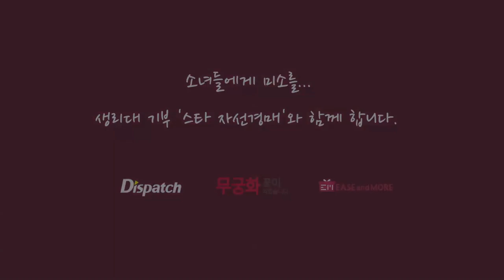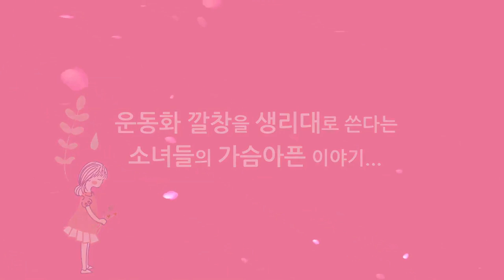제1화 여자친구편 저소득층 소녀들을 위한 스타 자선 경매 생리대 기부(5분)